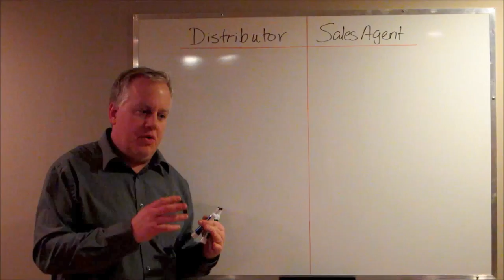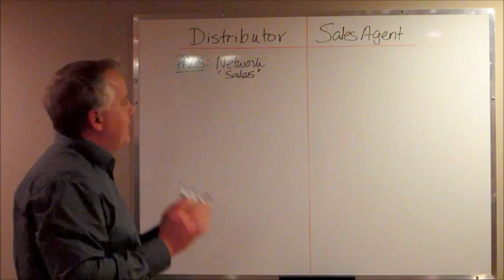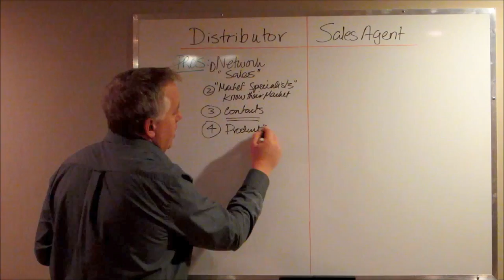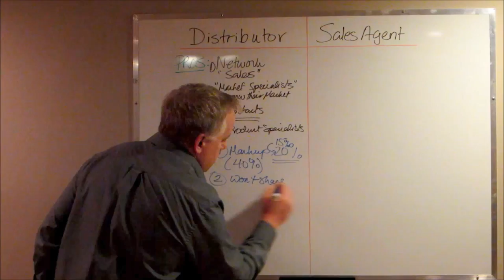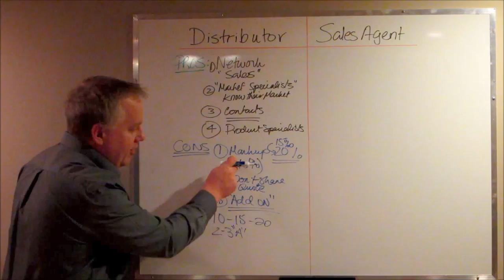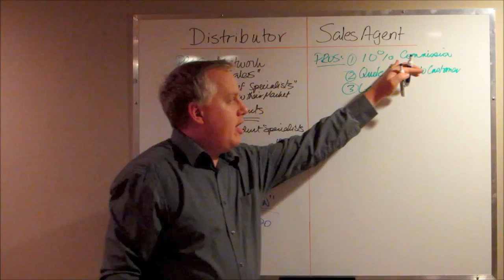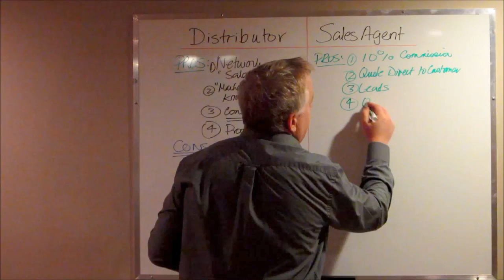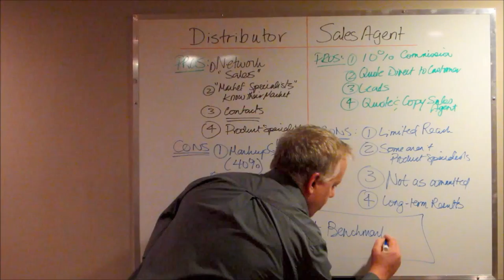B2B Sales Channels Distributor vs Sales Agent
Looking to make a decision on whether to sell your products through a distributor or a sales agent? If so, then this video is exactly what you are looking for.

The video explains how business-to-business (B2B) enterprises should go about choosing a B2B sales channel. First, it starts by defining the pros and cons of selling products through a distributor versus selling products through a sales agent.

The pros of selling through a distributor include benefiting from the distributors network of salespeople, their contacts, their knowledge and their market insight. The cons of selling through a distributor include not knowing the final pricing customers see, not fully understanding where your company fits in the distributor's priorities and not knowing what types of mark-up or margins the distributor is taking.

In terms of the sales agent, the pros are that you only have to pay a sales agent a commission on the sale. Also, you don't have to worry about who provides pricing to your customers. When selling through a sales agent, you control the pricing your customers see which means you control market pricing. However, the cons of selling through a sales agent or sales firm include the fact that many aren't committed long-term. Some sales agents aren't product specialists and some will sell anything to anybody.

Finally, the article explains why using benchmarks and key performance indicators is so important when measuring the success or failure of your B2B sales channel - whether it is selling through a distributor or a sales agent.